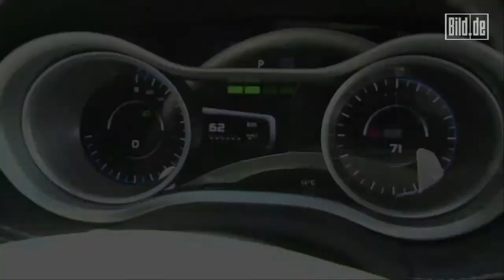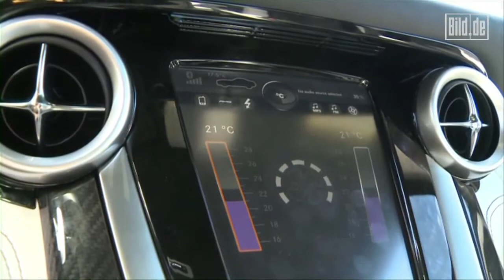Mercedes SLS AMG E-Cell - The Electro Rocket Star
Elektroautos sind lahm und langweilig? Nicht, wenn sie von Mercedes kommen!